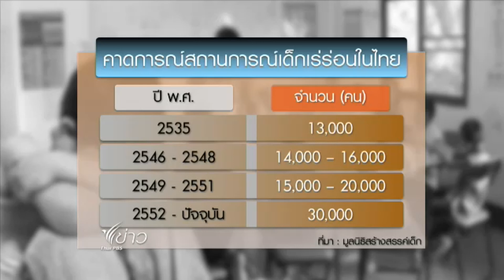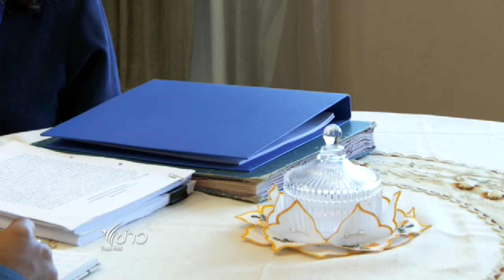News: การทำงานของครูข้างถนนกับเด็ก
ปัจจุบันคาดว่ามีเด็กไทยที่เร่ร่อนกว่า 30,000 คน และมีแนวโน้มเพิ่มขึ้นเรื่อยๆทางองค์กรพัฒนาเอกชนที่ทำงานด้านเด็กยอมรับว่าการช่วยเหลือเด็กกลุ่มนี้ทำได้ยาก เพราะว่าสถานการณ์เด็กเปลี่ยนไป รวมทั้งครูข้างถนนที่มีองค์ความรู้ด้านการช่วยเหลือเด็กก็มีน้อยมาก ก็ได้มีการเสนอให้ภาครัฐสนับสนุนการทำงานของคนกลุ่มนี้ด้วย

ออกอากาศเมื่อวันที่ 10 ตุลาคม 2555 ทางไทยพีบีเอส